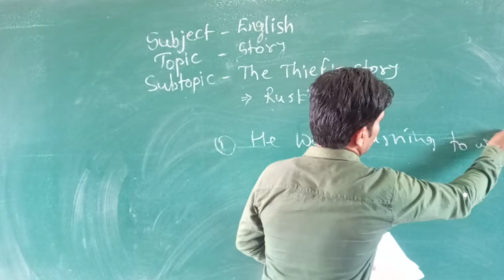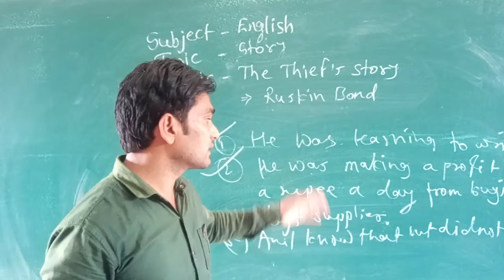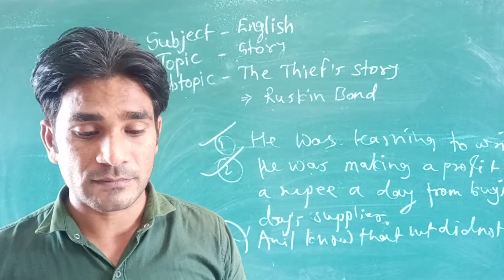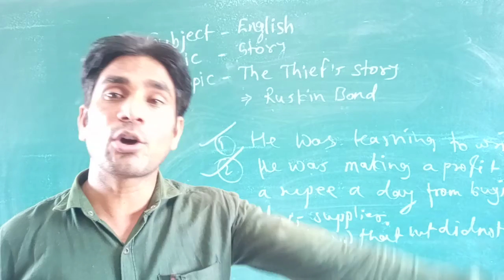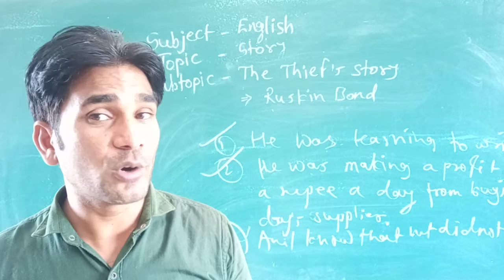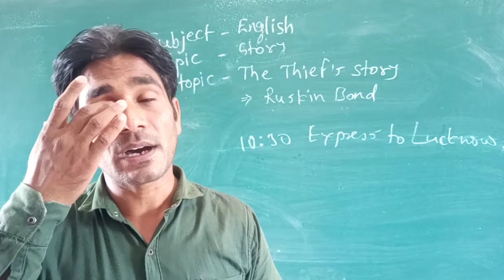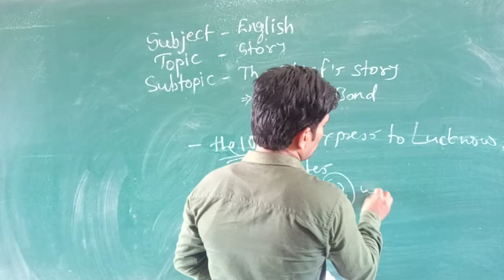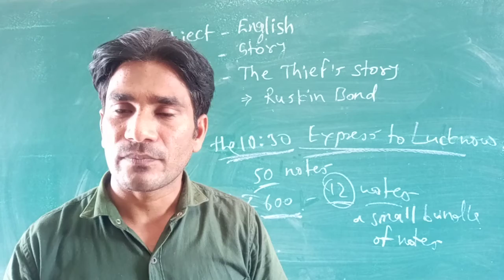RT10STORY02P3 27 AUGUST 2021